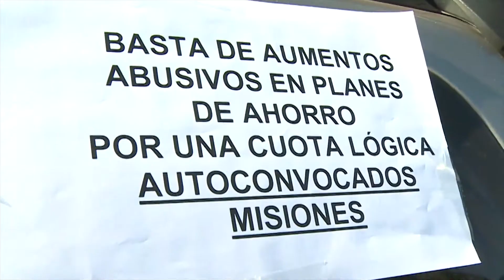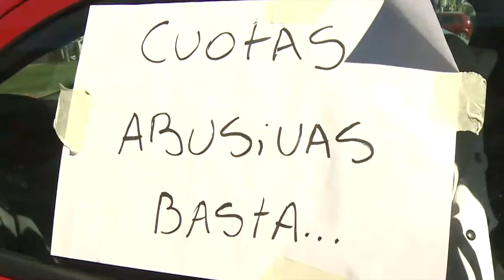Plan de ahorro autos: movilización en Posadas por aumento de las cuotas